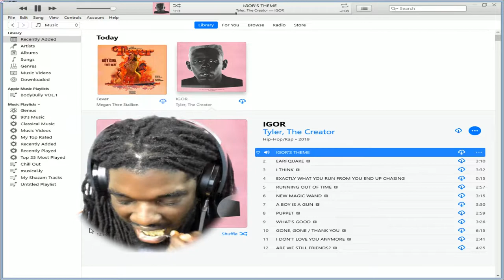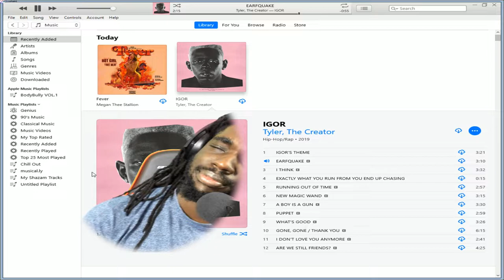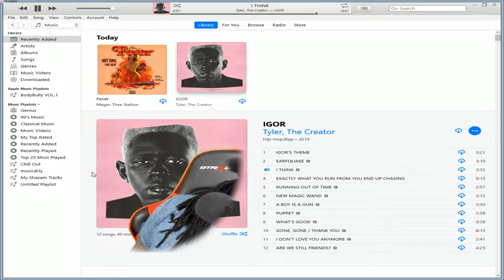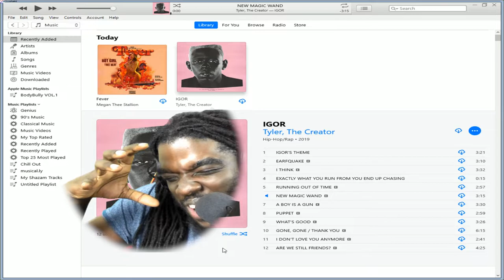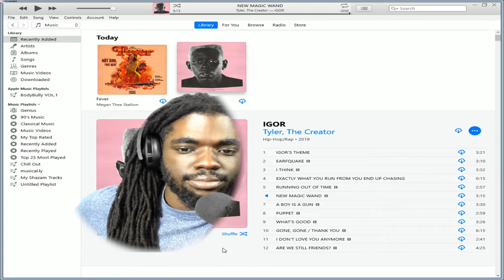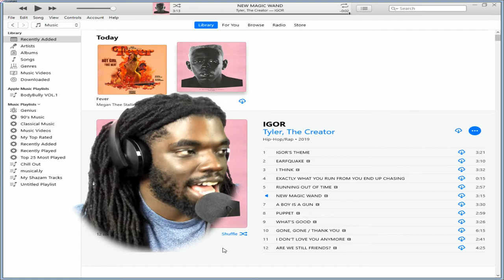Tyler, The Creator - IGOR ALBUM REACTION/REVIEW | Part 1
Tyler, The Creator - IGOR REACTION/REVIEW | Part 1. If i see that this video gets some sort of traction i will upload part 2.